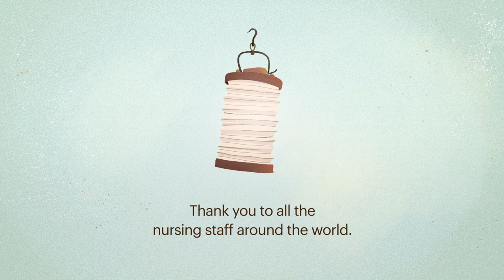Who is Florence Nightingale? | Women & War | ICRC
How did the Lady With the Lamp change nursing forever? And why is she so important to the Red Cross?

The World Health Assembly declared 2020 the International Year of the Nurse and the Midwife, to mark 200 year since Nightingale was born.